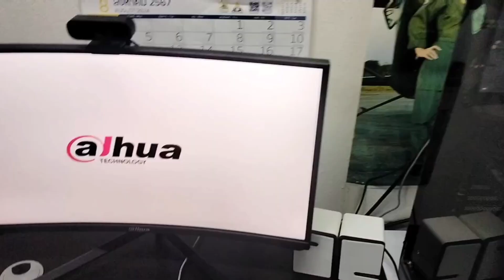Comouter Systemပုံး နှင့် Monitorတပ်ဆင်ပုံ / Computer Systemပုံး နှင့် Monitor ချိတ်ဆက်အသုံးပြုပုံ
အထူးကျေးဇူးတင်ရှိပါကြောင်း.